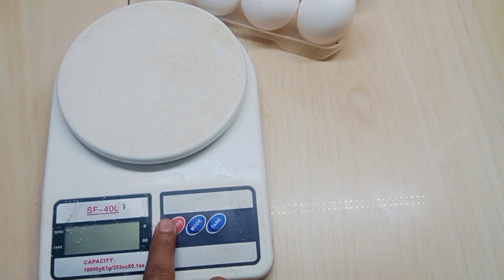কাপ মেপে ও কিচেন স্কেল মেপে পারফেক্ট পাউন্ড কেক তৈরি রেসিপি //Perfect Cake Recipe.